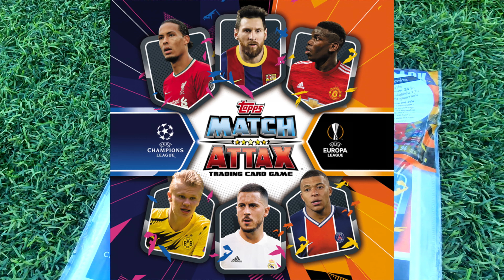ท้าแข่งเตะบอลเข้าเป้า ชิงการ์ดทองนักฟุตบอลระดับโลกแพ็คใหญ่ |sidekickzer X kidzandkai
🛒 เว็บ kidzandkai ราคาพิเศษ ส่งฟรี
📚 หรือที่ ร้านหนังสือชั้นนำ 🛒 AsiaBooks, SE-ED, ร้านนายอินทร์ และ B2S
ไปซื้อการ์ดMatch Attax ที่นี่
แจกพิกัดของที่เรารีวิวทั้งหมดที่นี่
คลิปรีวิวรองเท้ากดดูที่นี่►คลิปรีวิวรองเท้ากดดูที่นี่

▼ติดตามพวกเราได้อีกที่นี่ ▼

⚽️ไปซื้ออุปกรณ์ฟุตบอลต่างๆที่นี่👇

⬇️เพลงที่ใช้ในช่องsidekickzer กดที่นี่⬇️